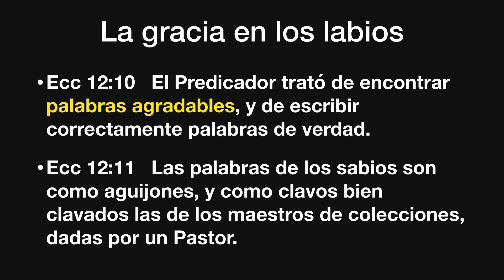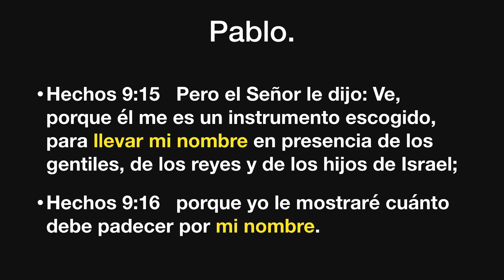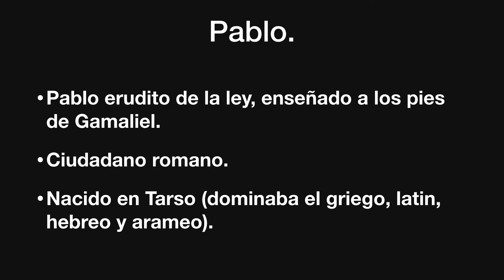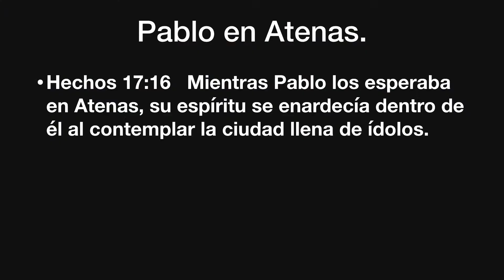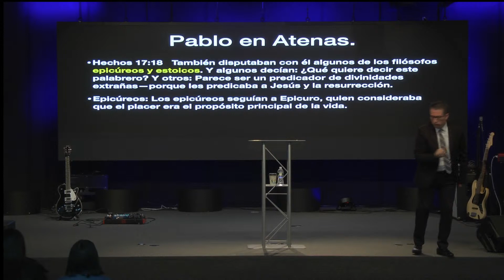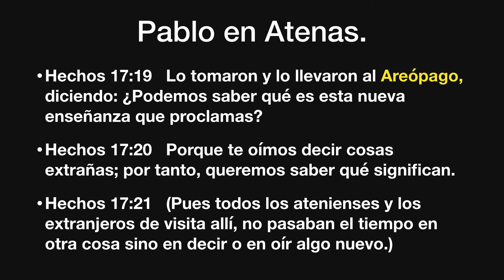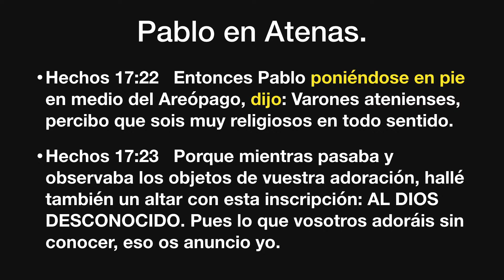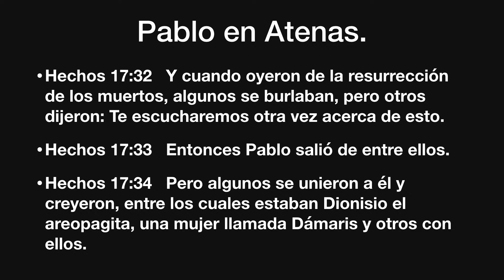La Gracia en los labios - Pastor Dr. Nestor Alvarado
Cuéntanos: Cuál es tu favorita parte del mensaje y porqué?

Mira lo que Dios puede hacer en ti y a través de ti. Ministerios Elim Maryland es una iglesia pastoreada por el Pastor Dr. Nestor Alvarado en Silver Spring, MD.